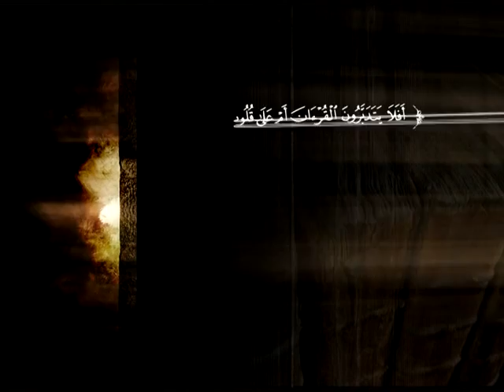تفسير سورة النمل من الآية 1 إلى الآية 26 | الشيخ صالح بن عبد الرحمن الخضيري